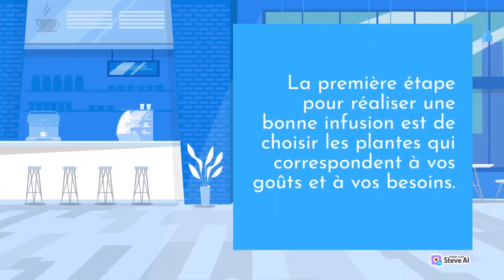Guide Ultime de la Préparation d'Infusions - Tout ce que Vous Devez Savoir!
Êtes-vous intéressé à apprendre à faire vos propres infusions? Cherchez pas plus loin! Dans ce guide complet, étape par étape, nous vous guiderons tout au long du processus de fabrication des infusions du début à la fin. Les infusions sont un excellent moyen d'extraire les saveurs et les bienfaits de diverses herbes, fruits ou fleurs, et elles peuvent être dégustées chaudes ou froides !

Dans cette vidéo, nous couvrirons tout ce que vous devez savoir sur la fabrication d'infusions. Nous commencerons par expliquer les bases et fournir une liste d'équipements et d'ingrédients essentiels. Ensuite, nous plongerons dans le processus étape par étape, de la préparation de vos ingrédients à l'infusion et au filtrage de votre infusion. Nous partagerons également quelques conseils et astuces utiles tout au long du processus, garantissant que vos infusions se déroulent parfaitement à chaque fois.

Il existe d'innombrables possibilités d'infusion avec des combinaisons de saveurs infinies. Que vous souhaitiez créer une tisane apaisante, une infusion de fruits rafraîchissante ou un mélange floral revigorant, ce guide est fait pour vous. Rejoignez-nous dans ce voyage passionnant dans le monde de la fabrication d'infusions et libérez votre créativité dans la cuisine !

Restez à l'écoute pour des vidéos plus informatives sur la fabrication d'infusions, y compris des techniques avancées, des suggestions de recettes et des conseils d'experts.

Chapitres :
0:00 . Introduction
0:37 . Etape 1 : Choix des plantes
1:04 . Etape 2 : Préparation des ustensiles
1:25 . Etape 3 : Mesurer les quantités adéquates
2:05 . Etape 4 : Infuser les plantes
2:36 . Etape 5 : Filtrer et déguster
2:42 . Conclusion